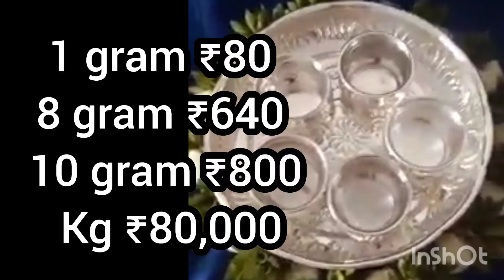10 గ్రాముల బంగారం ధర ఎంతో తెలిస్తే షాక్ అవుతారు | Today Gold Silver Prices | 26-7-2023